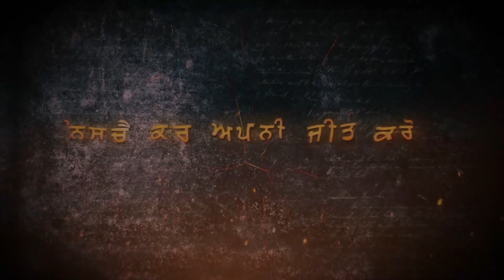E254 Khalsa Raj Kive Baneya Special Show Sangat TV